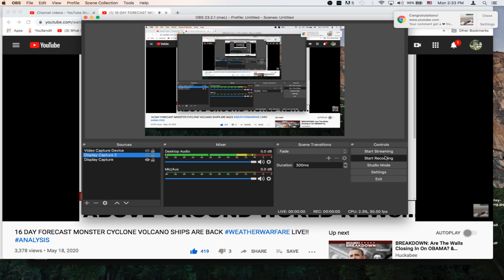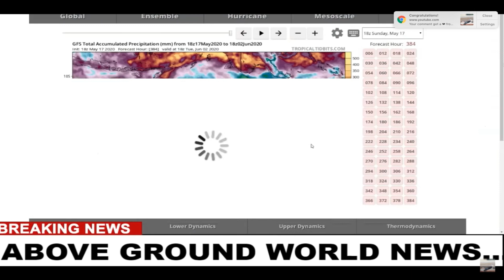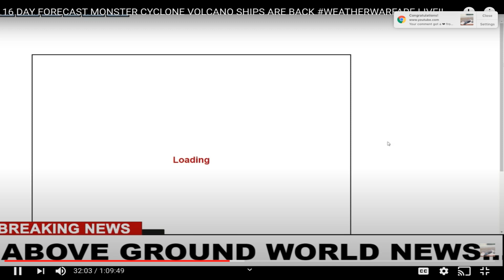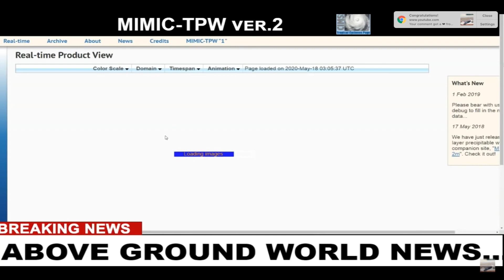100% of the Weather Mike Morales hacked during live streams. Share him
16 Day Forecast by Mike Morales. I would ask corporations to formally write (tell) us why :
- the 1978 Environmental Modification Bill correlates to climate control,
- daily NASA worldview maps and the earth null are showing a periodical table of chemicals all over the planet,
- holistic healers and other doctors are being suppressed by the Rockefeller indoctrinated Medical Construct that is erroneously preaching to the masses: "VACCINATE "

Fix the skies first.  Stop the programming

FirstAmendmentAudit May 18th, 2020
"Being hacked by bots?"

This is real Climate Change.  Analyzes 100% of the radar, earth null, worldview maps, and new terminology such as “Climate CONTROL.”   Mikes Morales streams live every night. As you view new INFORMATION, keep in mind the knowledge becomes easier the more you watch; Morales is documenting live radar for the purpose of litigation.

When do we recognize that we all live under one sky?  "Fix the skies first."
- Mike Morales WEATHERWARFARE LIVE!!

PLAN AHEAD! Every Sunday Night is the ⚡16 day⚡ Climate Report.

Our atmosphere has catastrophic events taking place daily.  The events are seen and unseen.  When I questioned all of the information presented by Mike Morales, I found Jimmy Carter's 1978 "Environmental Modification Bill." It is an excellent source of information that challenges our media-conceived notions of climate change.   I then asked, "When does the climate NOT change?"  Mike Morales' documentation of the weather will open the door for truth: Climate Worxd Wxr is upon us.
Jon Hart Crane

Original Title: